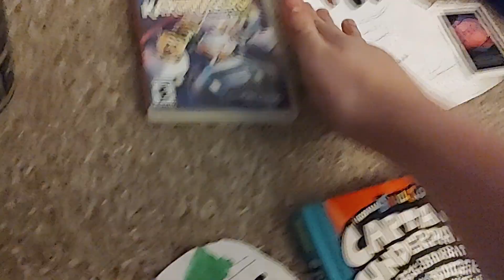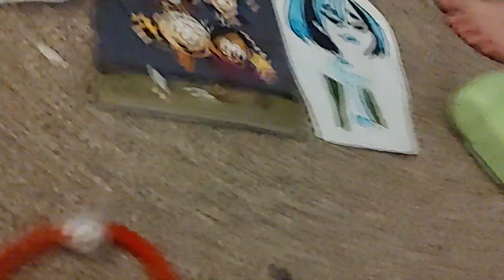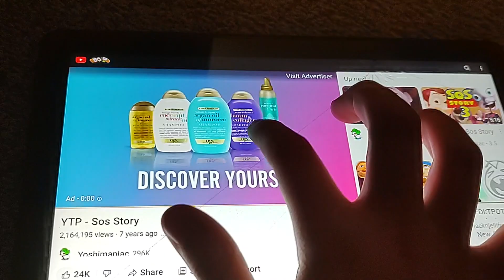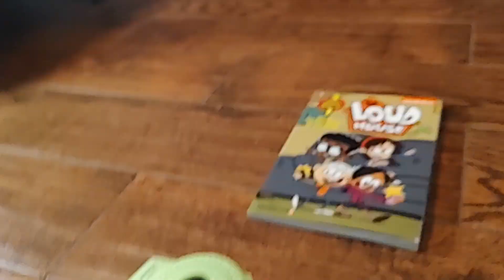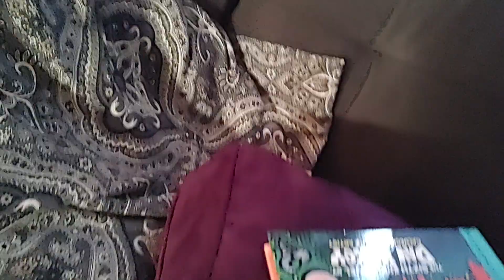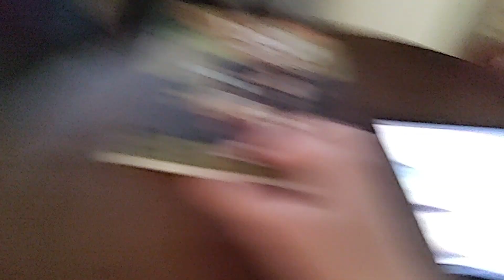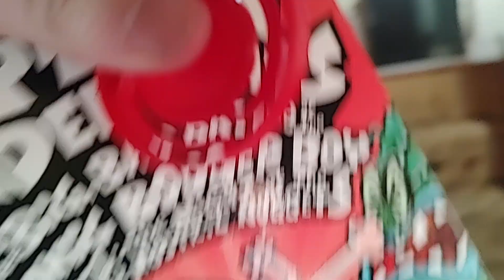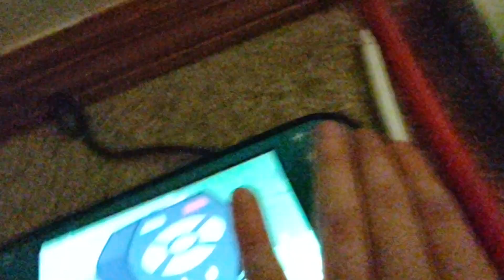Inanimate Objects S8 E6: Underwater Odyssey